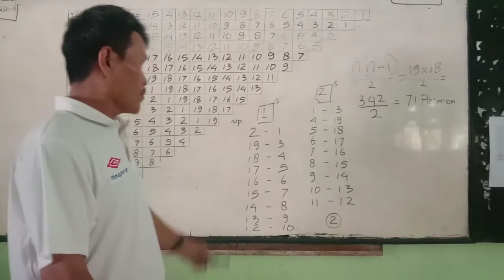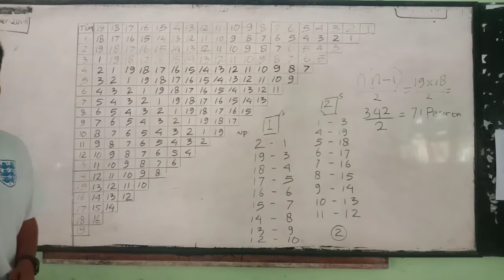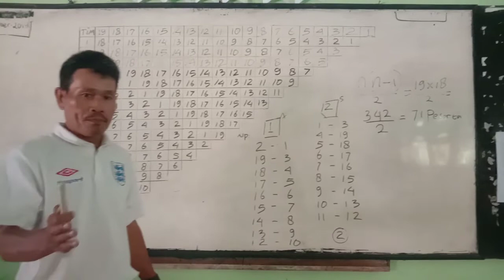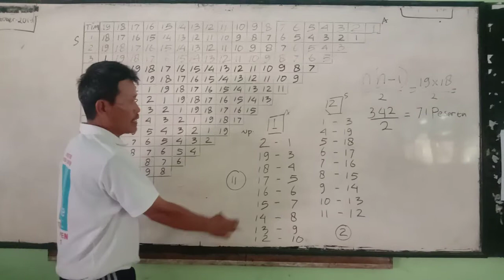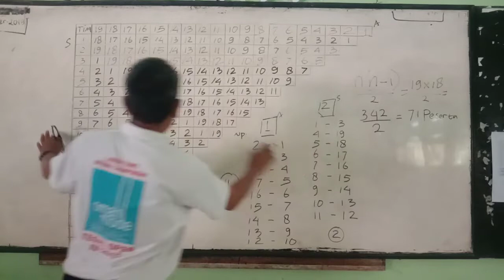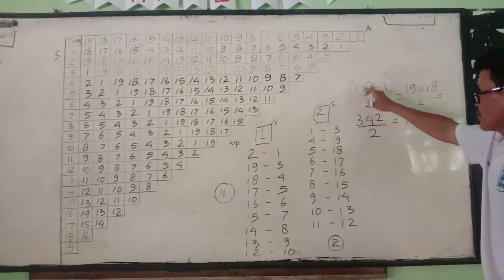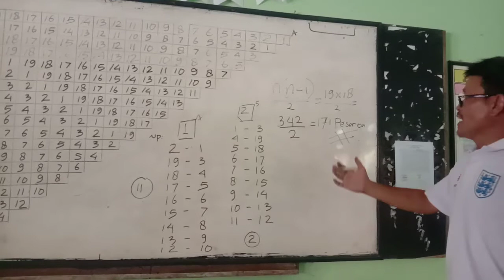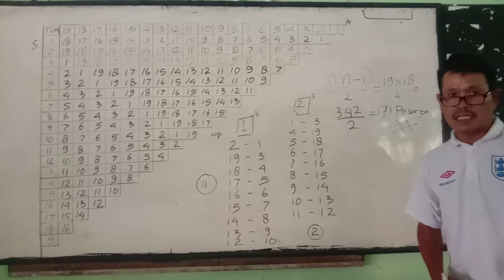Jadwal 1/2 kompetisi model bagan peserta19 ( ada 171 pert.) ÷ part 1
Metode pembuatan jadwal setengah kompetisi dg model bagan dan pakai acuan atas - samping untuk membagi jadi tuan rumah atau tamu. Dan untuk melengkapi penjelasan peserta 19 saya saya lanjutkan utk pekan ke 3 sampai 19 divideo berikutnya...